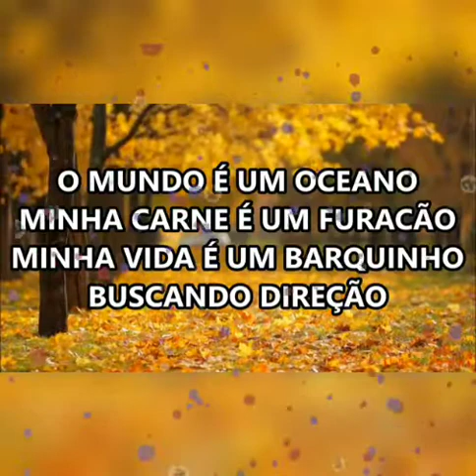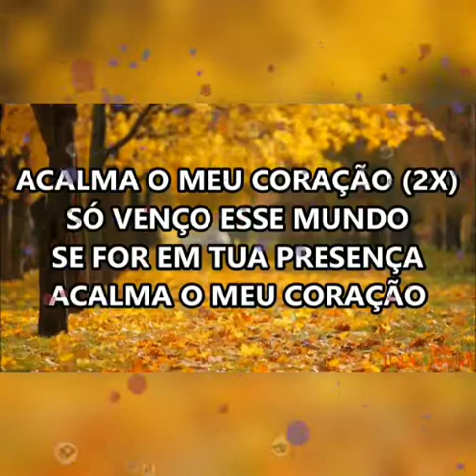Acalma o meu coração